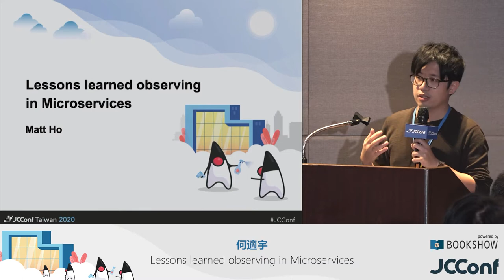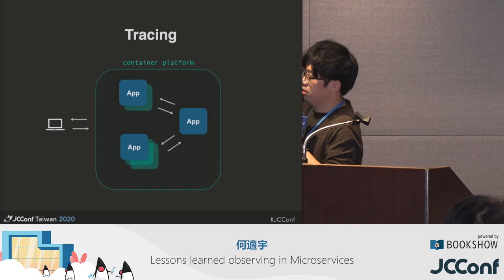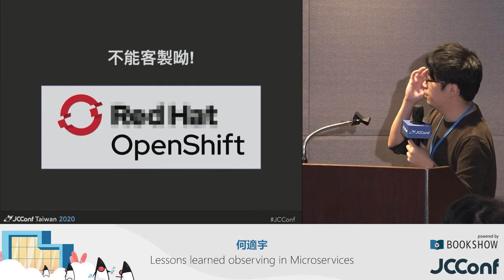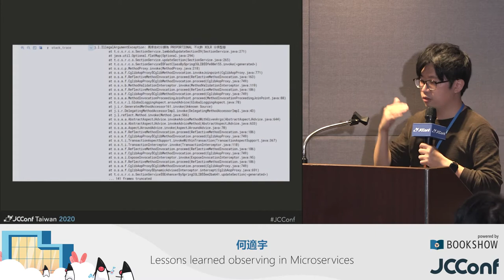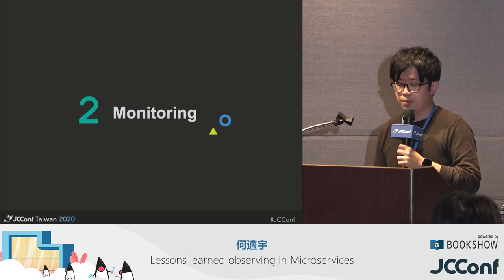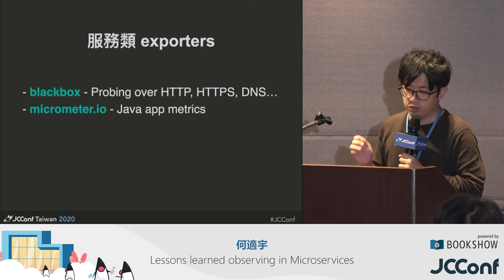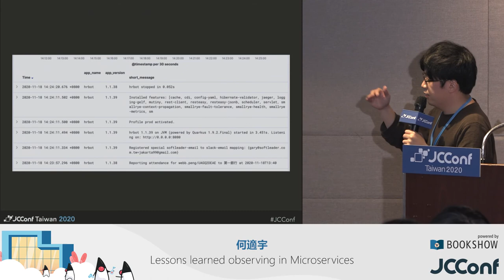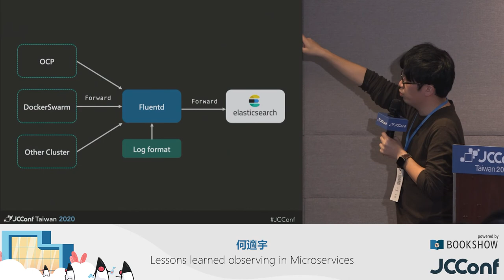402AB 04 Lessons learned observing in Microservices